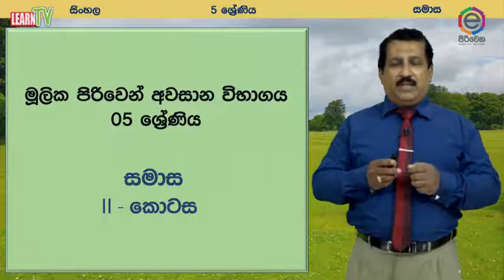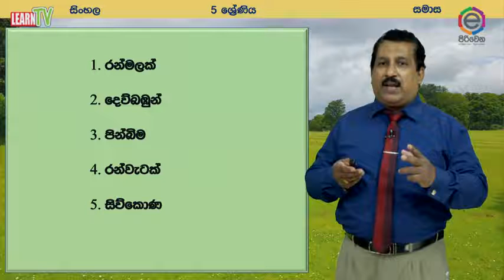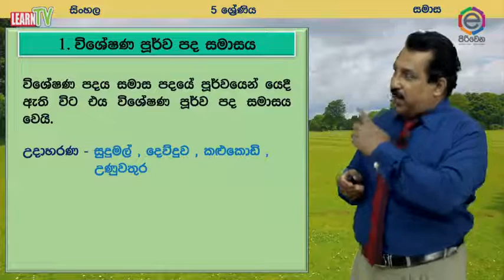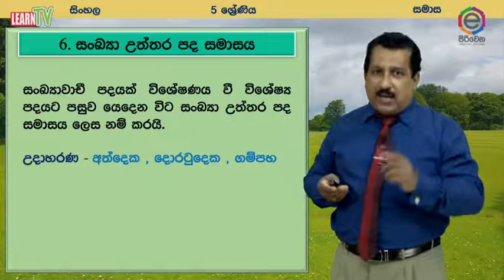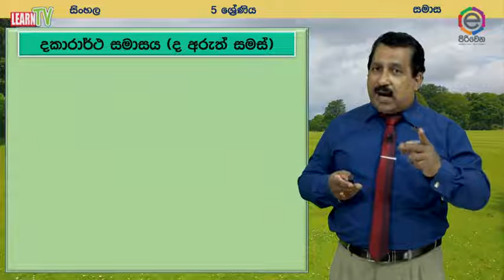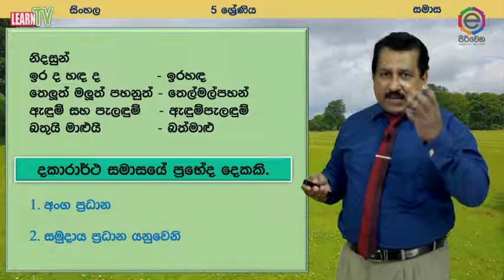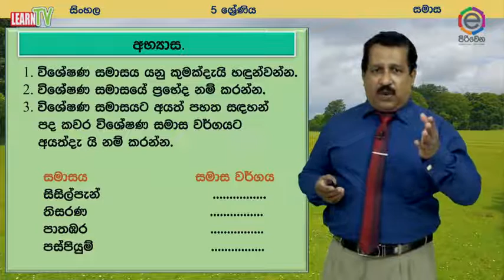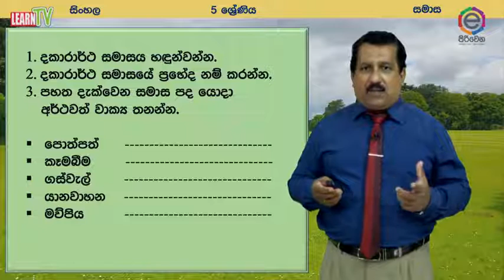Piriven G05 SIN Samasa PART II